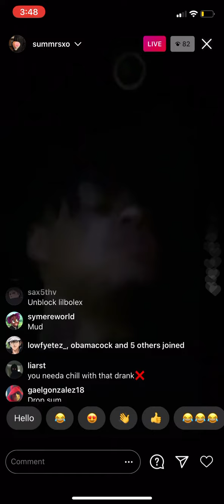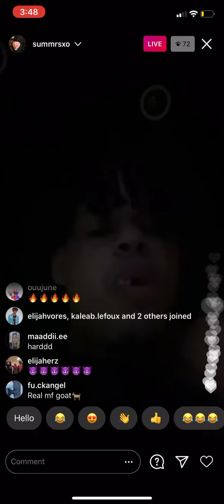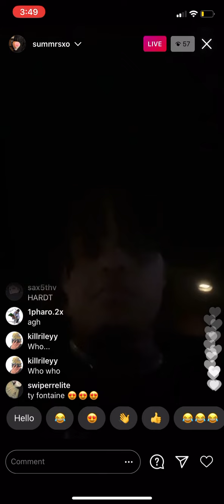Summrs - my kids ft Ty Fontaine